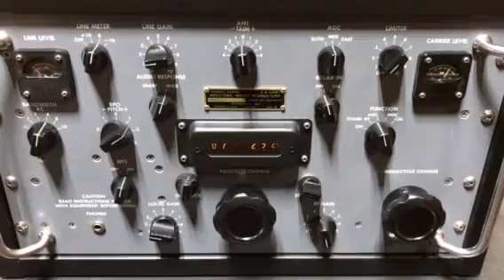Motorola R390A Receiver